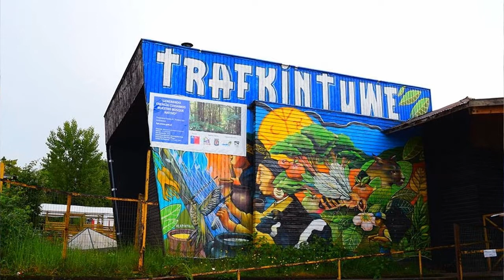Actividad de apoyo por justicia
Ante la muerte de Macarena Valdés denunciado como un asesinato en el marco del conflicto de la empresa transnacional hidroeléctrica RP Global, se ha pretendido en su momento por parte de Fiscalía el cierre de este caso logrando revertirlo la parte querellante que representa los intereses de la familia, exigiéndose que se repongan los principios procesales y criterio de relevancia para que se realicen diversas diligencias fundamentales para este caso , incluyendo examen forense independiente de autopsia requerido por la familia.

Para hacer posible este peritaje independiente se está desarrollando esta nueva actividad para recaudar fondos.

En este marco se desarrollorá este viernes una jornada de música, canto y teatro mapuche. Aporte sugerido de $ 2.000 por persona